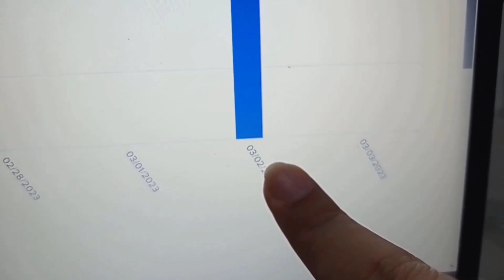$99,86 DÓLARES EM 24H COMPROVADO | COMO VENDER NA CLICKBANK RÁPIDO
🔻⬇ 𝗖𝗼𝗻𝗲𝗰𝘁𝗲-𝘀𝗲 𝗰𝗼𝗺𝗶𝗴𝗼 ⬇🔻
📲  𝗠𝗲𝘂 𝗜𝗻𝘀𝘁𝗮𝗴𝗿𝗮𝗺: @jjonathan.martins

A pergunta é, como ganhar em dólar trabalhando aqui do Brasil? Como ganhar dinheiro na internet utilizando a plataforma da Clickbank? Bom, se você chegou até aqui é porque você ainda tem muita dúvida de como vender na gringa não é mesmo?

Mais afinal, como ganhar dinheiro na Clickbank sem precisar falar inglês, sem precisar criar conteúdo e, sem precisar aparecer? Você achou o vídeo certo aqui no YouTube!!

Aqui nesse vídeo vou te mostrar:
Como promover produtos no Clickbank da forma correta.
Como vender no clickbank, de forma rápida e segura.
 Como funciona e como divulgar os produtos da ClickBank.
Como vender na gringa utilizando o google ads.

Ganhar dinheiro na internet em dólar nunca foi tão fácil com essa estratégia que vou te mostrar aqui nesse vídeo te ensinando a vender na Clickbank passo a passo.

Se você curte em ganhar em dólar na Clickbank ou em qualquer outra plataforma de afiliado na gringa já se se inscreva no canal para não perder nem um conteúdo sobre como ganhar dinheiro na internet, como fazer uma renda extra, como criar uma renda passiva e, viver exclusiva da internet trabalhando com Marketing Digital.

IMPORTANTE

Diante de dúvidas sobre marketing digital e estratégias de negócios online, eu, Jonathan, porei todos os empenhos para aumentar suas chances de sucesso como empreendedor digital.

No entanto, é impossível garantir que você terá sucesso com minhas ideias, técnicos, estratégias e recomendações, e nada no meu site ou canal é uma promessa ou garantia de ganhos.

Você concorda em usar ou não meu conselho por sua conta e risco.

Você é o único responsável pelo seu progresso e resultados. Não há sucesso sem esforço, trabalho duro e perseverança!

Quaisquer proclamações descritas neste site ou canal, conteúdo e sugestões são exclusivamente minha opinião.

portanto, isso não constitui uma garantia ou promessa de desempenho. Você é o único responsável por suas ações.

E o resultado da ação depende de fatores pessoais, incluindo suas aptidões, conhecimento, dedicação e flexibilidade.

Apenas falha quem desiste 💪 Grande abraço!